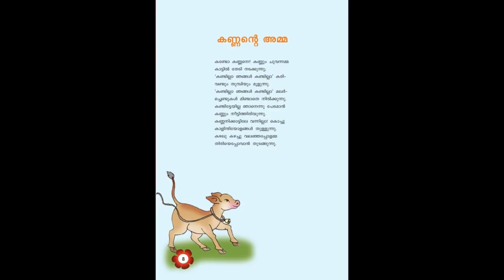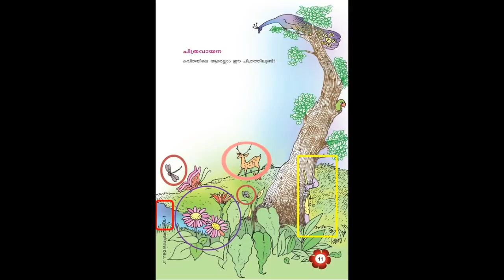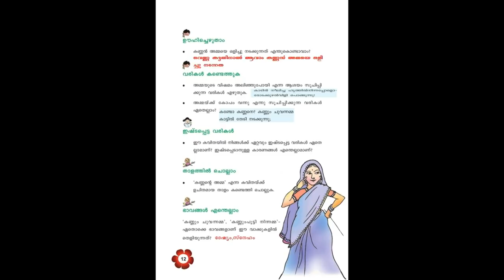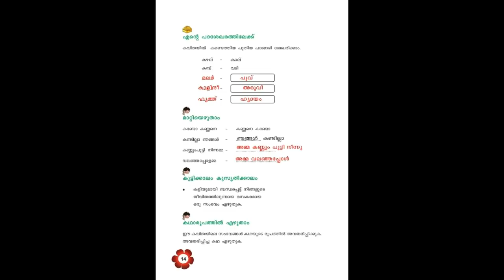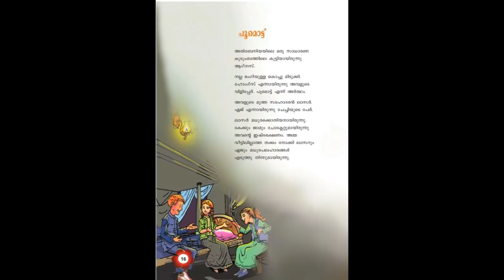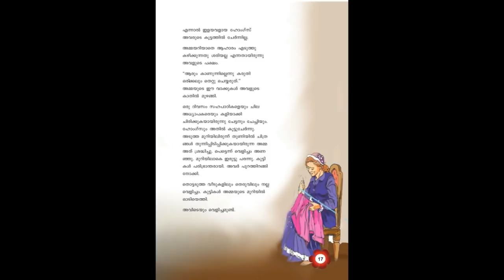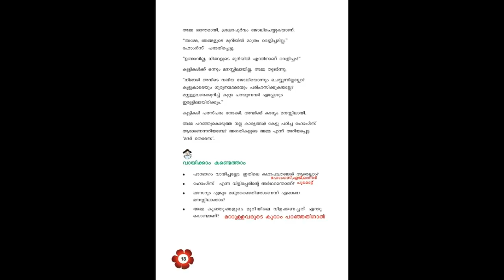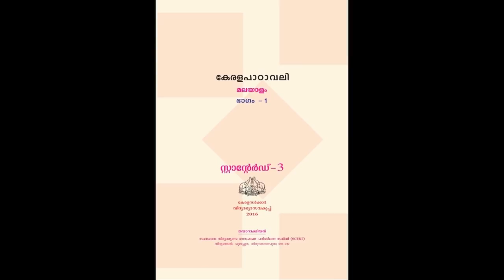Class 3 Malayalam Chapter 1 അമ്മയോടൊപ്പം | Ammayodoppam | 3rd Standard | kite victers std 3 Unit 1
SR Creations

Std 3 Malayalam Unit 1

Std 3 Malayalam Unit 2

Std 3 Malayalam Unit 3

Std 3 Malayalam Unit 4

Std 3 Malayalam Unit 5

Std 3 Malayalam Unit 6 Part 1

Std 3 Malayalam Unit 6 Part 2

Std 3 Malayalam Unit 6

Std 3 Malayalam Unit 7 Part 1

Std 3 Malayalam Unit 7 Part 2

Std 3 Malayalam Unit 7 Part 3

Std 3 Malayalam Unit 7

Std 3 English Unit 4 P3

Std 3 EVS Unit 1 Part 1

Std 3 EVS Unit 1 Part 2

Std 3 ICT Unit 1 Malayalam Medium

Std 3 ICT Unit 2 Malayalam Medium

Std 3 Mathematics Unit 1 Part 1 Malayalam Medium

Std 3 Mathematics Unit 1 Part 2 Malayalam Medium

Std 3 English First Term Exam

Std 3 Mathematics First Term Exam

Std 3 Malayalam First Term Exam

Std 3 English Second Term Exam

Std 3 Mathematics Second Term Exam

Std 3 Malayalam Second Term Exam

Std 3 EVS Second Term Exam

Std 3 English Final Exam

Std 3 Malayalam Final Exam

Std 3 English Unit Test